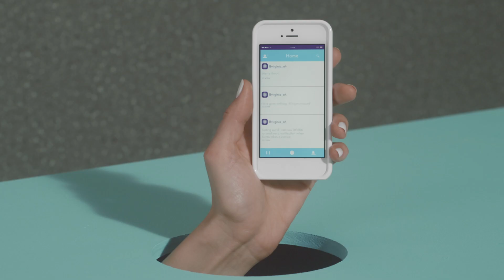Santa Detector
Invent a Santa Detector... catch him red-mitten-handed! Snap your ideas to life with littleBits Electronics.